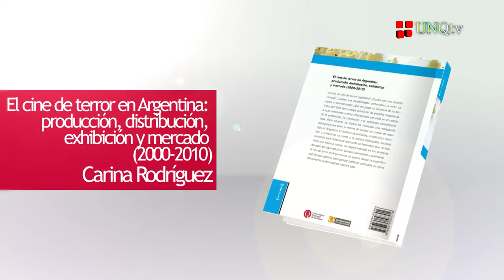El cine de terror en Argentina. Autor: Carina Rodríguez